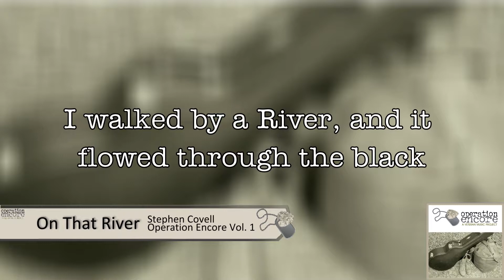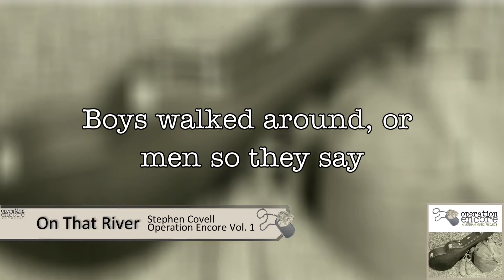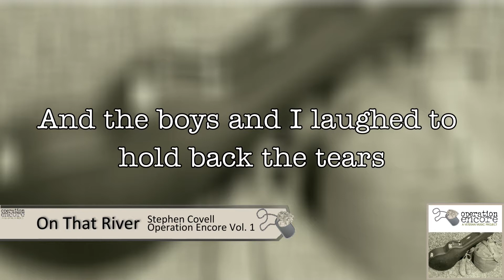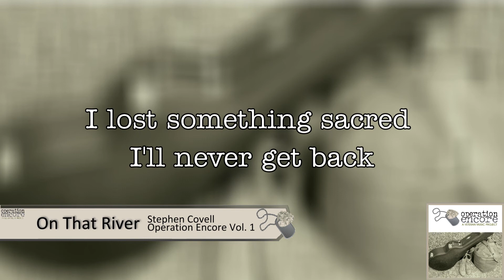On That River - Stephen Covell || Operation Encore